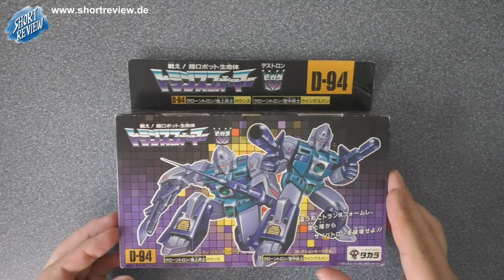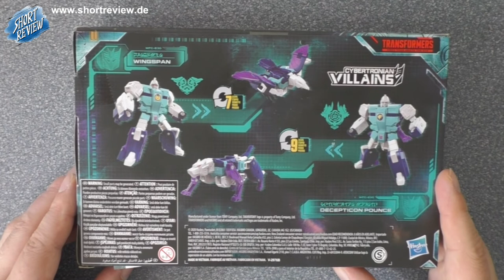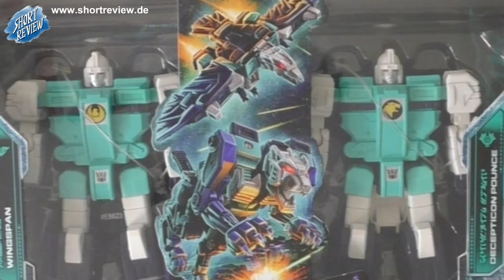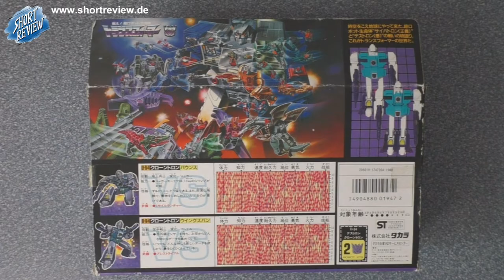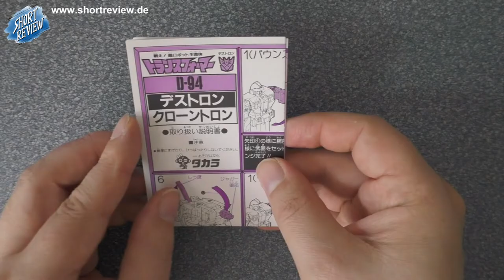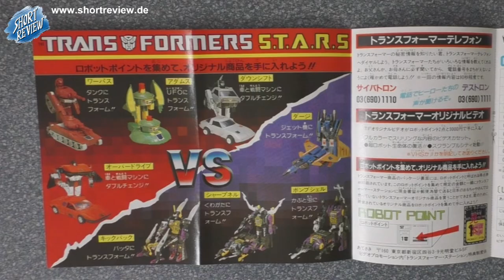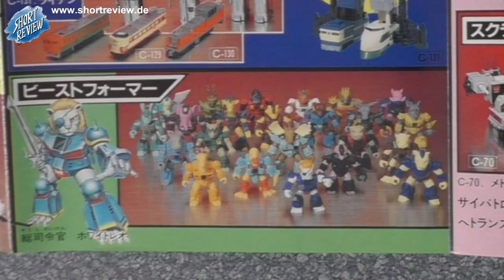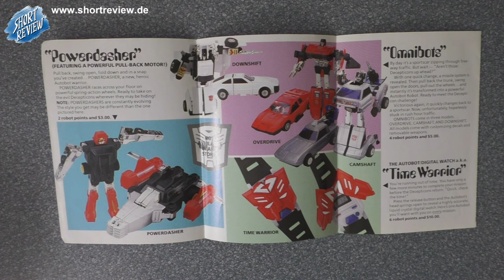Transformers G1 Decepticon Clones - Highlights der Sammlung (Toys) - (SHORTREVIEW Re-View)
Die Transformers G1 Decepticon Clones Wingspan & Pounce sind ein Highlight in meiner Transformers Sammlung, aber seht selbst warum ...

SHORTREVIEW